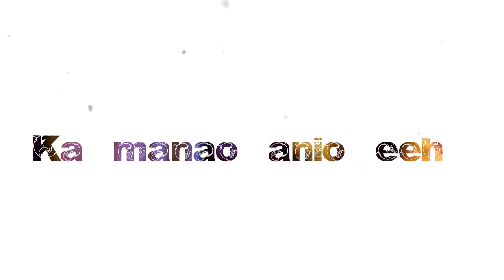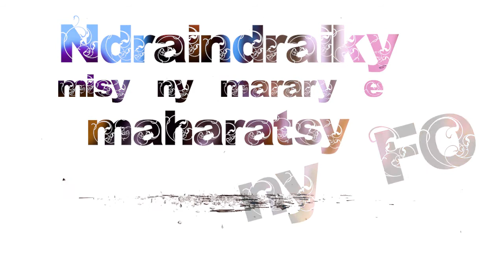Manegnina-Tsiry Officiel Lyrics 2k21